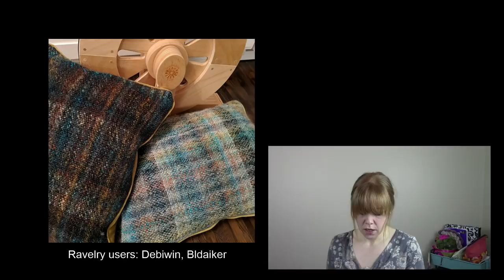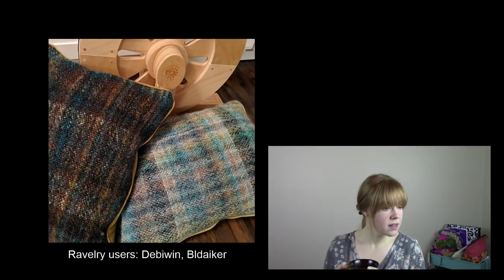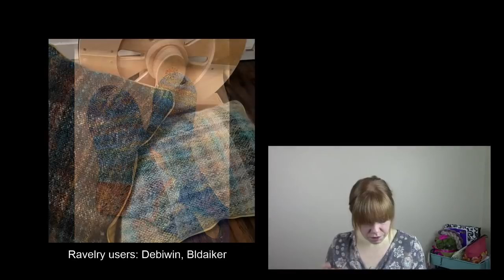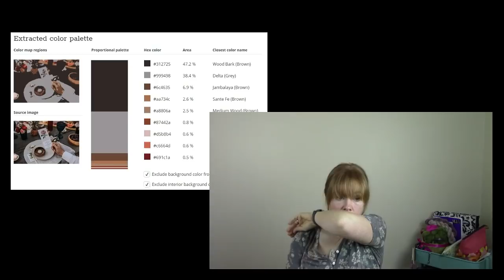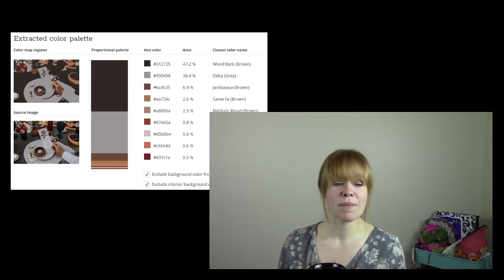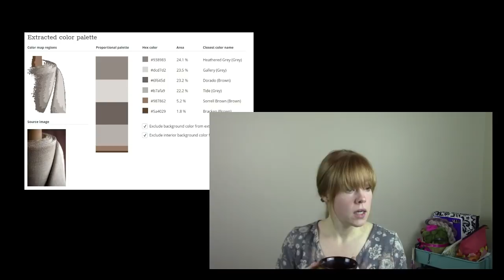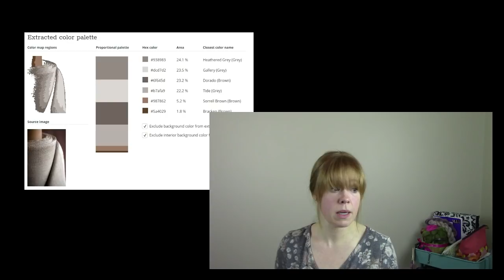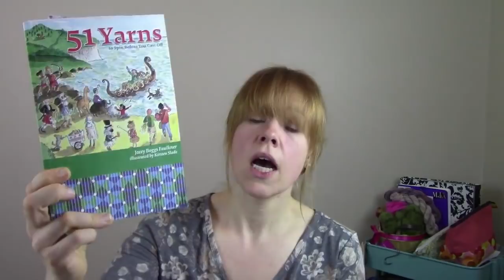Episode 112: Shawl Knitting & Woven Project Planning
Crafty Jaks Boutique Fibre Club

Thank you for joining us today! If this is your first time tuning in, welcome and welcome back to those returning viewers! This week, we chat about my personal exploration of the Breed & Colour Studies, as well as, showcase some community members' projects. Next, I share some works in progress and this month's Crafty Jaks Fibre club. Last, we get into a discussion about some projects I am planning to weave in the near-future, including some projects using handspun. We will be saving the Spinning Growth for next time. Enjoy the show!